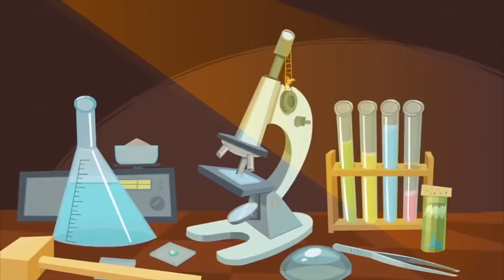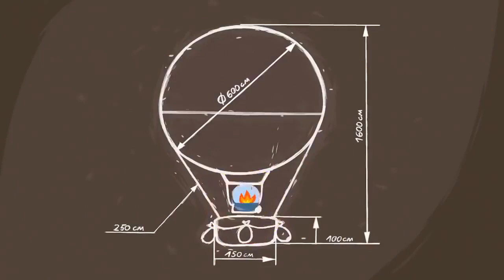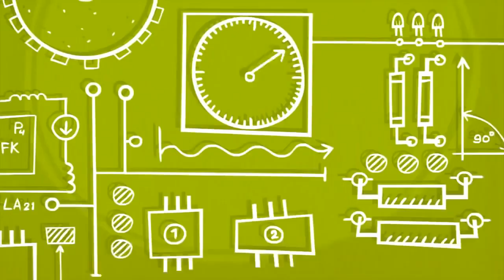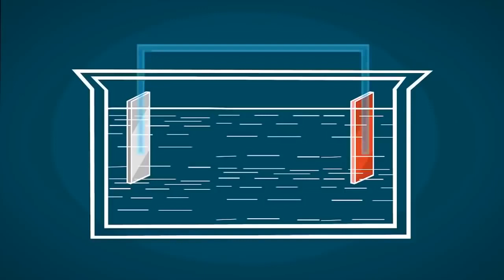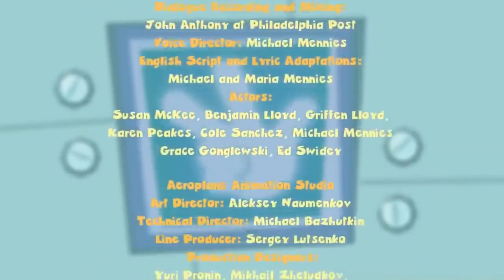The Fixies ★ Scaring Everyone ★ Fixies English | Cartoon For Kids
Nolik gets stuck to a piece of chewing gum and Tom Thomas puts him in the freezer to help get it off. Unfortunately he forgets that he left Nolik inside of there. How will Nolik escape from this danger?

Watching Professor Eugenius test out a new airbag, the Fixie kids learn about the importance of traffic safety. The demonstration also gives Grandpus an idea about how to keep the reckless Fire a bit safer.